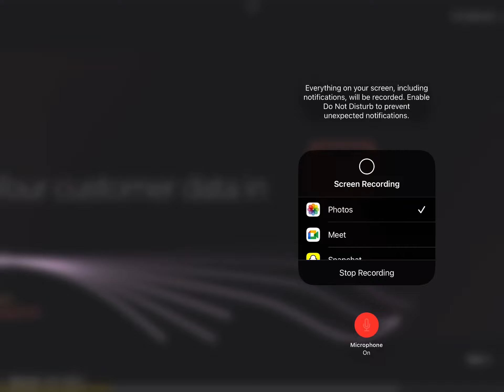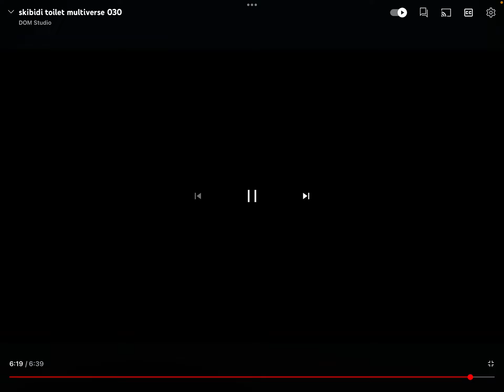Skibidi Dom 30 but I voiceed it